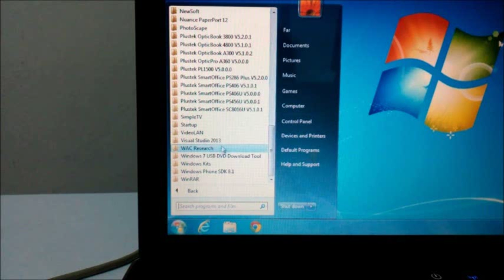Plustek-How to calibrate scanner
วิธีการ calibrate สแกนเนอร์ Plustek